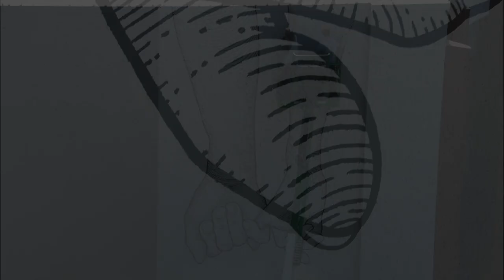Santana Row Mural Project by Allison Kunath | June 2019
Check out the latest mural work at San Jose's Santana Row, brought to life by muralist Allison Kunath. The piece, titled 'Linked', depicts Kunath and her long-term life partner holding hands, but the inspiration behind it is "pure and simple" human connection – it represents any type of two people coming together.

Offering 2.1 million square feet of retail, office, hotel and residential, Santana Row is located in San Jose, California; the hub for high-tech innovation and development. Featuring 615 luxury rental homes, 219 privately owned condos, 690,000+ SF of Class A office space, 50 shops, 30 restaurants, 10 spas and salons, a boutique hotel and a movie theatre. To learn more about the Silicon Valley's premier live-work-play destination,

Santana Row is owned and managed by Federal Realty Investment Trust.